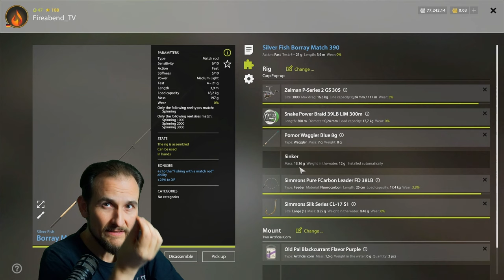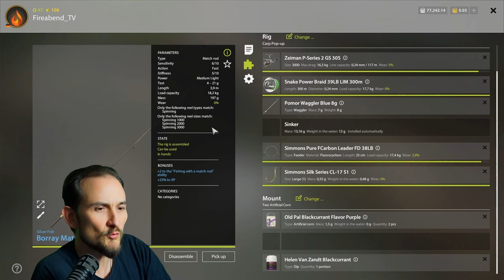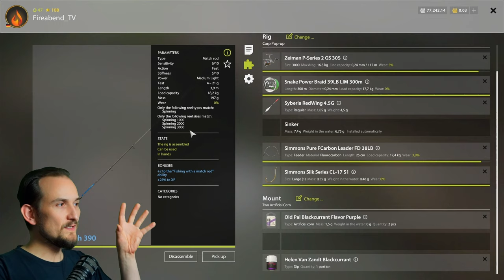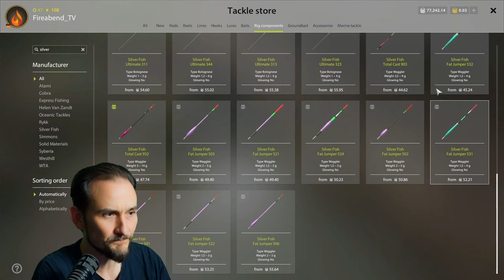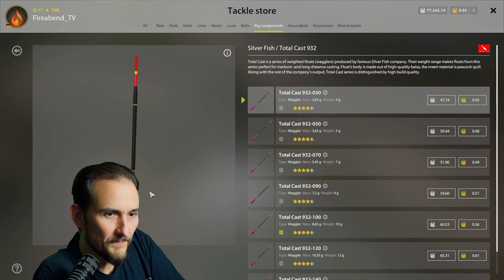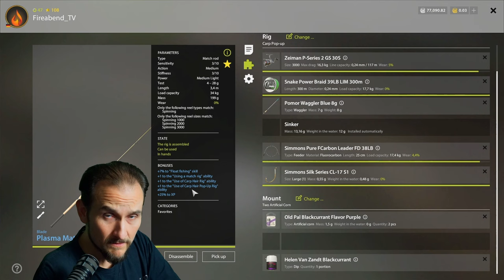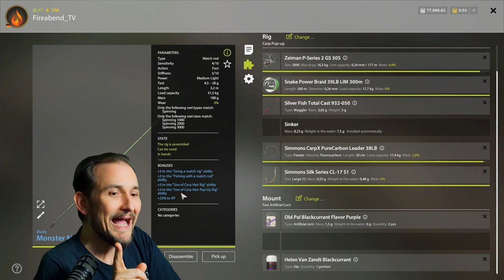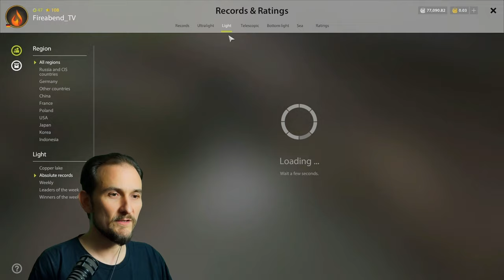Russian Fishing 4 - Kupfersee - TEST! 3 ML Matchruten im Test!